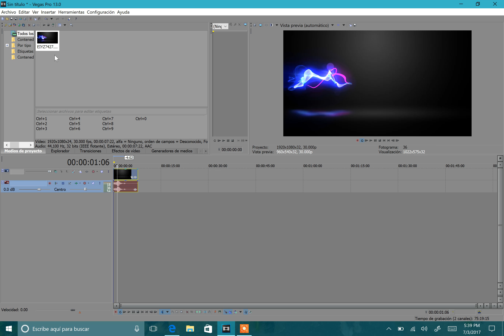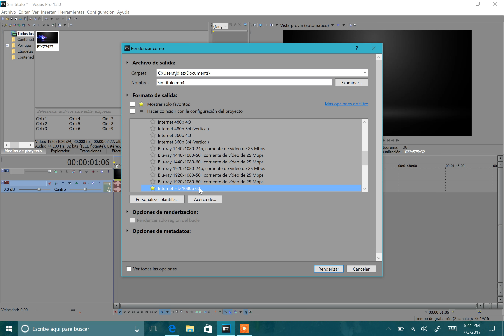Como editar a 60 fps en Sony Vegas simple y sencillo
Aqui veremos como crear una plantilla para renderizar los videos a 60 fps
⚠️Apoya el Canal visitando cualquiera de estos Links⚠️
♾Mi equipo de grabación♾
⚀Mi Video Cámara📽
Canon Vixia HF R800
⚁Mi Cámara Deportiva🏄‍♂️
Go Pro Hero 5
⚂Mi Camara Fotografica📸
Sony a6000
⚃Mi Almacenamiento 💾
SanDisk ULTRA 64gb
⚄Mi Cámara Aerea🛰
DJI Mavic Pro